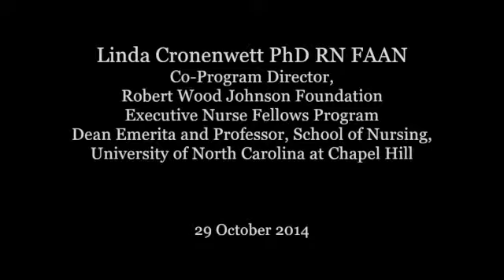Pushing the Interprofessional Education Envelope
Linda Cronenwett

Over the last decade, the number of reports urging American universities to expose their health professional students to interprofessional education (IPE)—so that those who will practice together may learn together—has exceeded the number of actual IPE experiences in most nursing and medical students' entire curricula. In 2013, strong new calls for interprofessional education came from the Institute of Medicine and the Josiah Macy Jr. Foundation. What does this mean for the University of Virginia's Schools of Nursing and Medicine, our students, our health systems, and the patients and families we serve? If we were to push the envelope on IPE, where might we best focus our efforts? How might we lead in preparing the next generation of nurses and physicians for better collaboration and team-based care?

The Zula Mae Baber Bice Memorial Lecture, School of Nursing